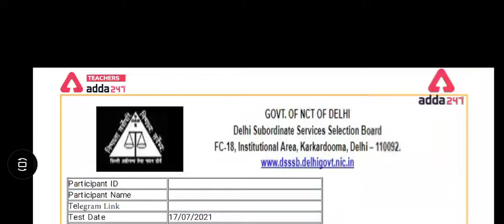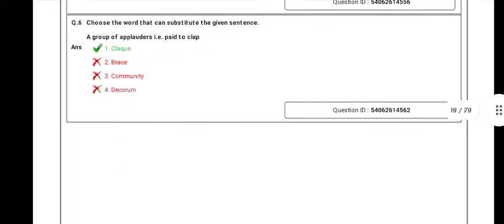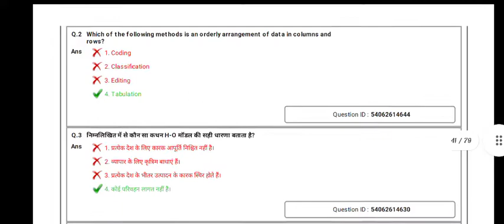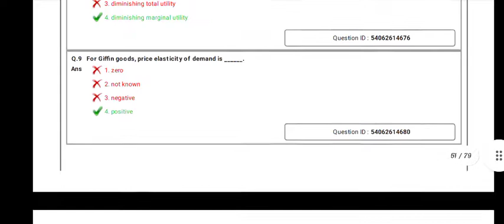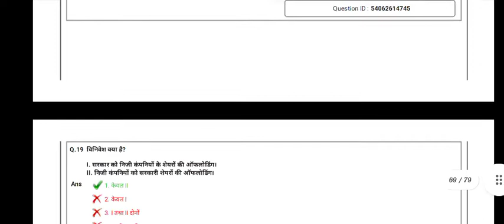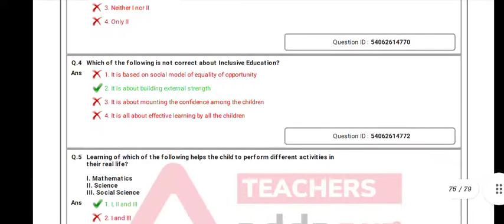DSSSB PGT ECONOMICS QUESTION PAPER 2021